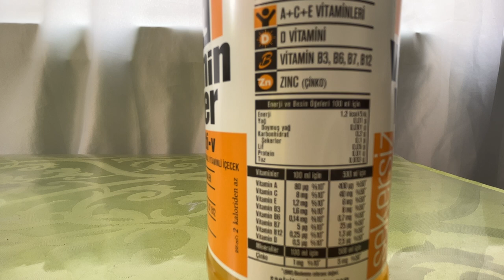SAOL VİTAMİN WATERS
BU ÜRÜNLERE GENEL OLARAK PUANIMIZ 6/10